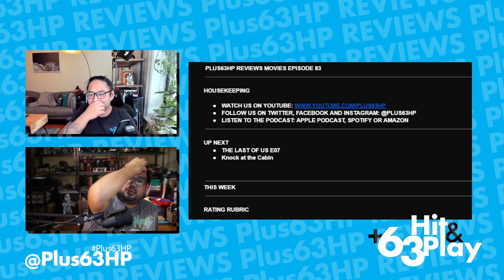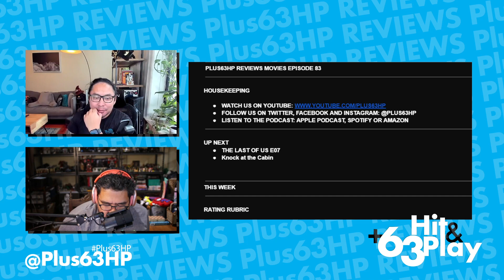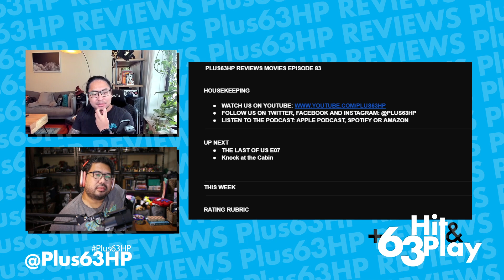M3GAN | +63 Hit & Play Podcast (Episode 84)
Jong and Chubax are here with another horror escapade! The duo give their thoughts on the hit movie M3gan. Come join the fun!